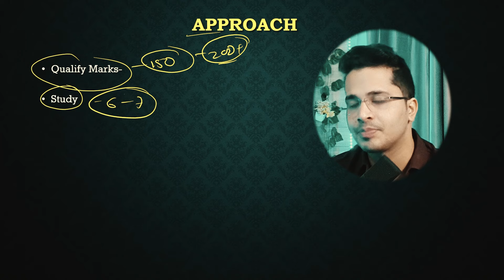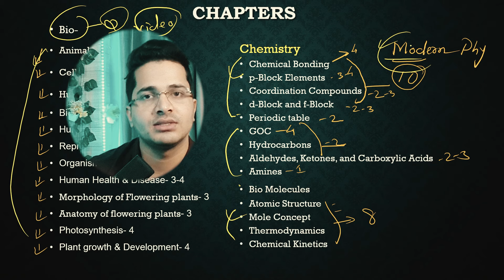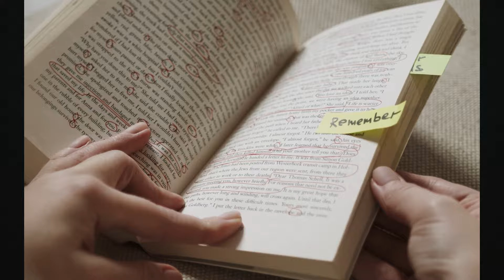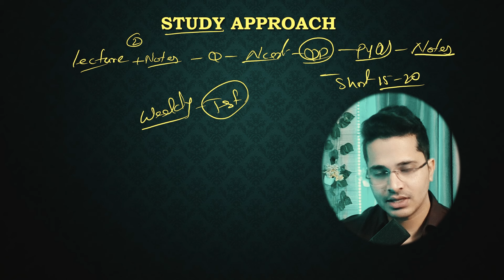Qualify Neet 2024 in 20 Days from Zero | How to Score 200+ in Neet 2024 in 15 Days | MBBS Abroad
How to Qualify Neet 2024 in 35 days From Zero in this video I have talked about how you can qualify Neet 2024 In 30 days from zero & Get admission in Abroad Mbbs or Other Courses in India. How to Score 200+ in Neet 2024 in 30 Days from Zero? This is the On-Demand Video.

If you want to Get Admission in Mbbs Abroad or other Courses, you Need qualified marks so Follow this strategy. You can Easily Qualify Neet 2024 in 35 Days by Studying only 4 Hours Daily. How to Score 250+ in neet 2024? How to score 200+ in Neet 2024 to Qualify Neet 2024? How to Score 200+ in Neet 2024 in 1 Month. How to Get Admission in Mbbs Abroad. Cuet Exam. Other Medical Courses. Strategy to Qualify Neet 2024 in 35 days.

If you follow everything then easily score 250+ in neet 2024 in just 50 days of preparation, kaise 200+ marks laye neet 2024 zero se start karke, how to qualify neet 2024 in 45 Days, 1 Month plan to score 250 marks in Neet 2024, can I score 200+ in neet 2024 if I start now from zero level, Easy Chapters of Physics for Neet 2024, Easy Chapters of Chemistry For Neet 2024 to score 120+, How to score 50+ in physics in neet 2024, How to score 120+ in Chemistry in Neet 2024, Last month Chemistry, Last 2 months Biology to score 300+ in neet 2023, How to Qualify Neet 2024 in 50 days, How to Qualify Neet 2024 in 40 Days